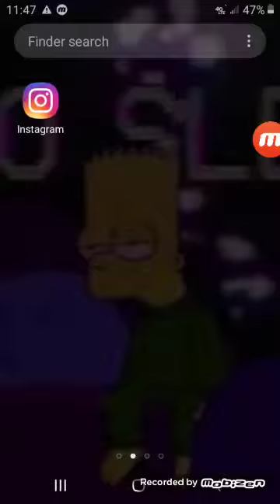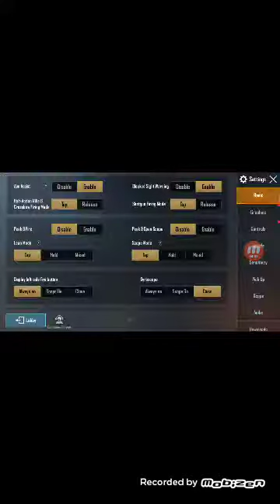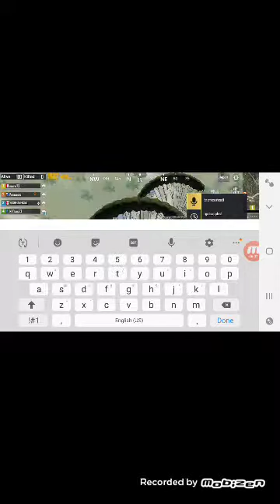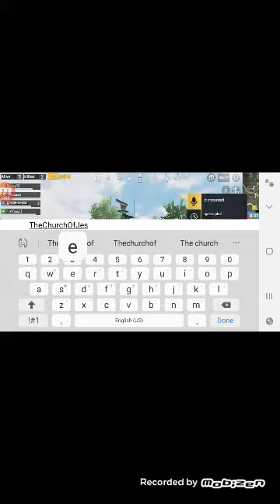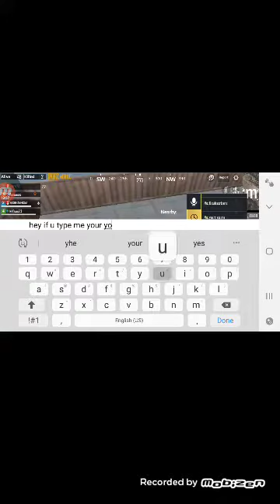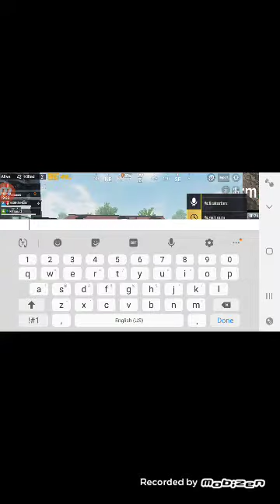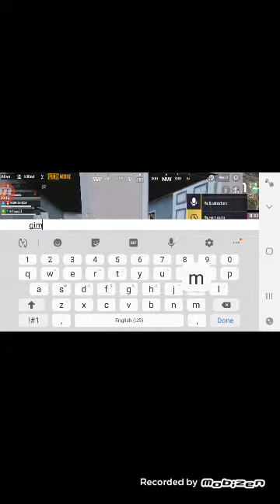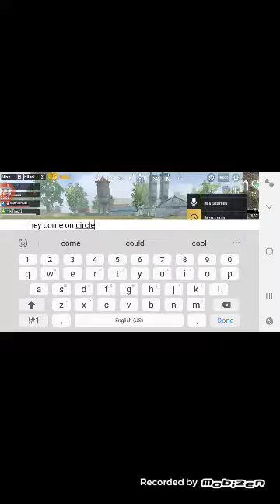Kid gets mad at us for stealing his kills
Big shoutout to Roblox46664777
Thx for playing man